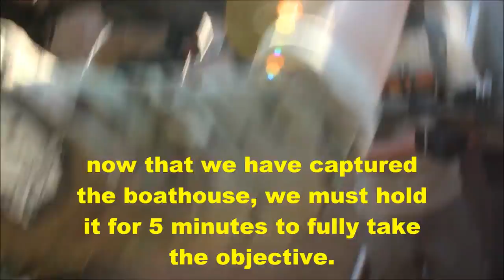Assault on Boathouse | Airsoft Tulsa Outdoor Field 3/19/17 | Part 1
Part 1 of our Airsoft Tulsa Outdoor Field Gameplay series, featuring our attack on boathouse. Part 2 coming next week!